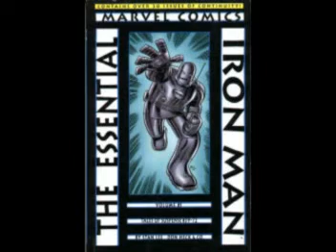IRON MAN fan tribute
Iron Man
fan tribute
fan music includes:
Ozzy Osborne & Pete Townshend

owned by Marvel Comics